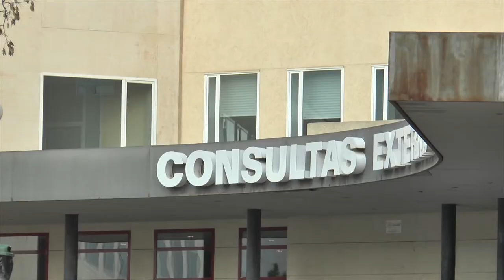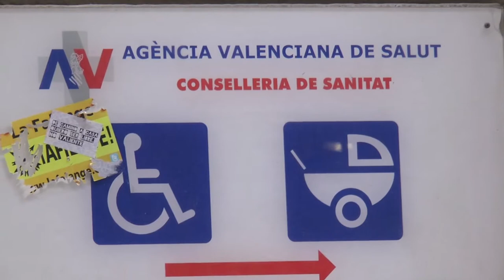Cuatro meses de lista de espera quirúrgica en la Comunidad Valenciana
El portavoz de Sanidad del Grupo Parlamentario Popular en Les Corts, José Juan Zaplana, ha denunciado hoy que Sanidad “ha convertido las listas quirúrgicas en un embudo, en el que no se baja el número de personas y en cambio sí aumenta el tiempo de espera para ser intervenidos”.
José Juan Zaplana se ha pronunciado así tras conocerse que las listas de espera quirúrgicas aumentaron 15 días en agosto en la Comunitat Valenciana.